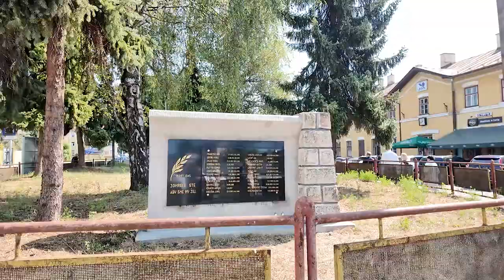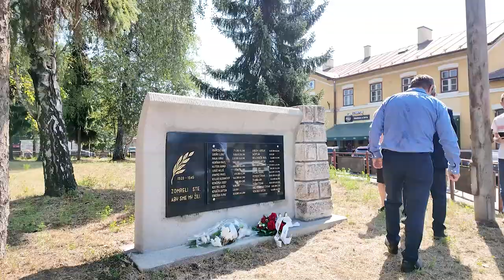Spomienka na železničiarov padlých v rokoch 1938 - 1945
V sobotu 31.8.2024 sa vo Zvolene konalo celodenné podujatie pod názvom Nasadenie pancierového vlaku Štefánik v povstaní.

V rámci sprievodného programu sa konal aj pietny akt pri Pamätníku železničiarov.